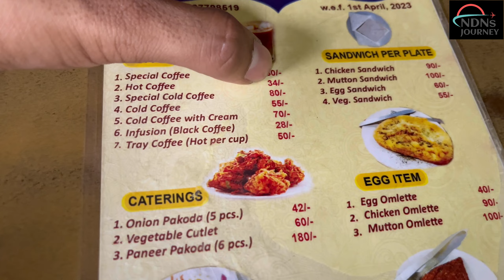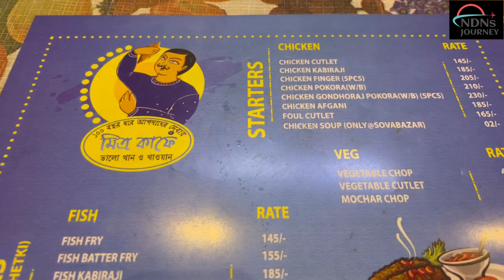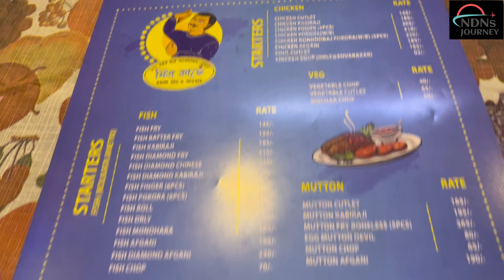First cafe’s of India |🇮🇳India Ko Azadi￼ Milne ￼Se Pahla Ka Cafe😱since 1910 1942 café episode.6